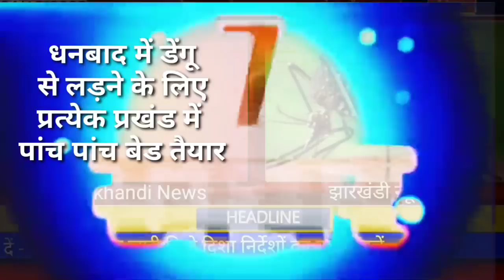आज 25 अक्टूबर 2022 झारखंड की ताजा खबर ।। Today Jharkhand News, Jharkhand Breaking News para teacher